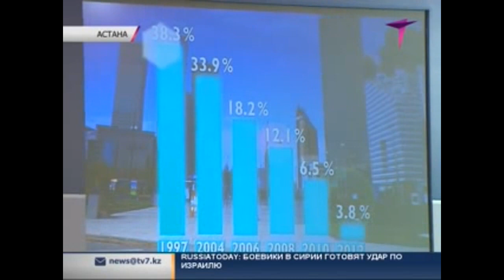В Астане проходит Евразийский форум развивающихся рынков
Нурсултан Назарбаев сегодня озвучил оптимальный уровень добычи нефти для Казахстана - два миллиона баррелей. Такое заявление глава государства сделал на Евразийском форуме развивающихся экономик, который проходит в Астане. В столицу Казахстана съехались более двухсот экспертов.